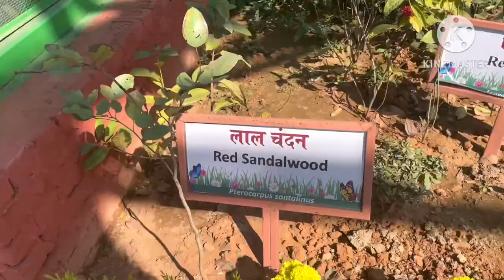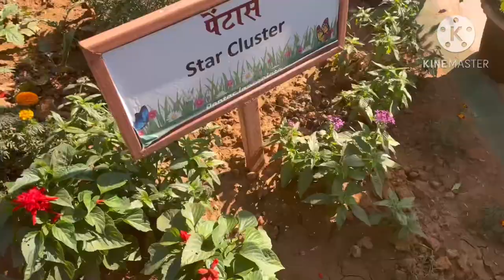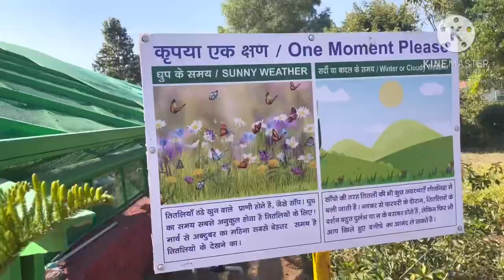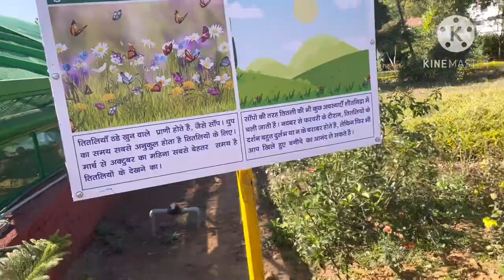ऐसे पेड़ पहले कभी नहीं देखा 😳😳 | तितलीघर Ranchi , Ormanjhi | ज़रूर देखिए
Hello everyone

Aise plant and trees pehle kabhi ni dekha h maine aur agr apne dekha h to comment kriye